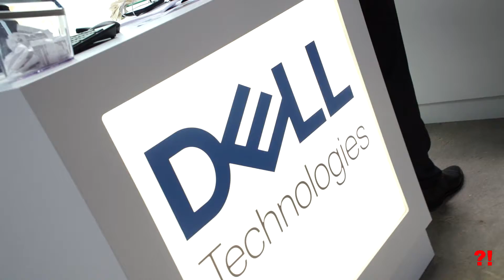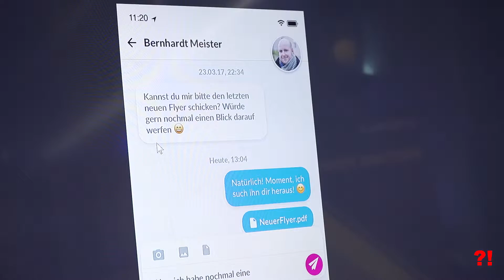Die Region und die digitalisierte Zukunft | Stimmt's Dass?!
Matthias war Anfang der Woche für uns in der Zukunft und hat auf der Digital X Southwest in den Wagenhallen in Stuttgart-Nord spannende Digitalisierungs-Lösungen für klein-, groß- und mittelständische Unternehmen gefunden, Boxweltmeister Wladimir Klitschko getroffen und mit dem DeLorean aus Zurück in die Zukunft gespielt.

Die Digital X ist eine Bundesweite Digitalisierungs-Initiative, angetrieben von der Deutschen Telekom. Bei ihrer zweiten Station, Anfang Mai in der baden-Württembergischen Landeshauptstadt gab es sogenannte Breakout Sessions und Key Notes von namhaften Speakern wie Thomas Strobl, Wladimir Klitschko, Cacau sowie der geballten Fachkompetenz des Telekommunikationsriesen. Eine Veranstaltung für Kleinungernehmer, Mittelständler und Wirtschaftsgrößen der Region. Einige dieser mitunter jungen Unternehmen zeigten ihre digitalen Innovationen hier im Messe-änhlichen Bereich in der Wagenhalle.

Nachdem ich aus der Virtuellen Welt zurück gefunden habe, treffen wir auf einen ganz spannenden Speaker. Wladimir Klitschko. Der Boxweltmeister lehrt mittlerweile an der Uni Sankt Gallen in der Schweiz, und kann aus eigner Erfahrung berichten, was eine Transformation der eigenen Karriere, wie auch die digitale Transformation eines Unternehmens, bedeuten kann.